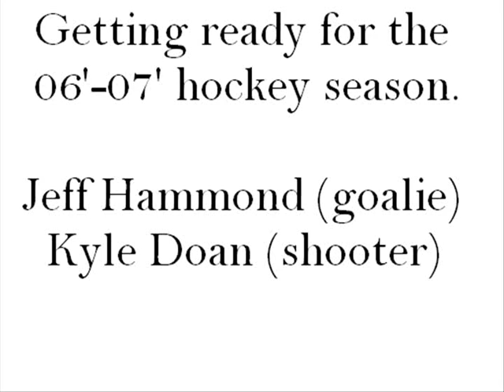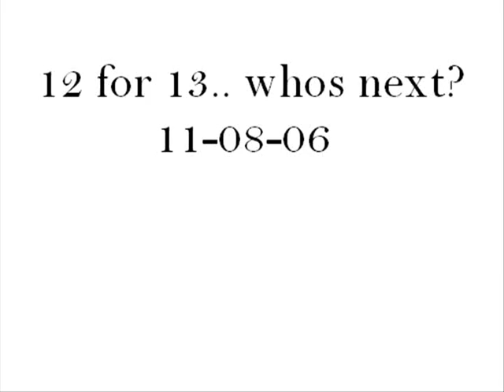shootout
Getting ready for the upcomming season. Yes the last save is amazing.